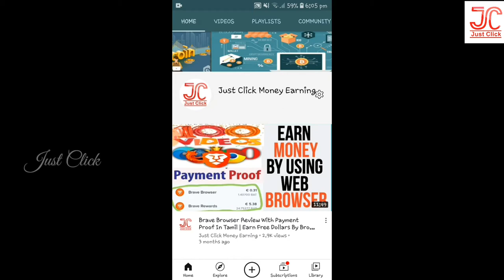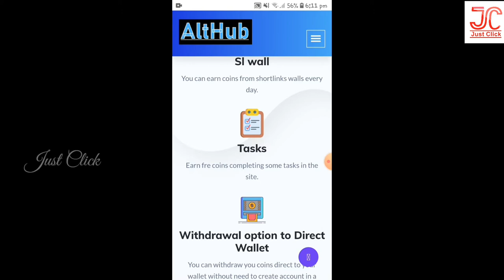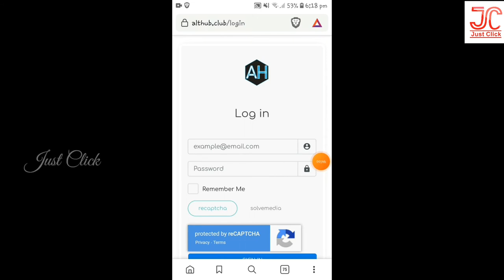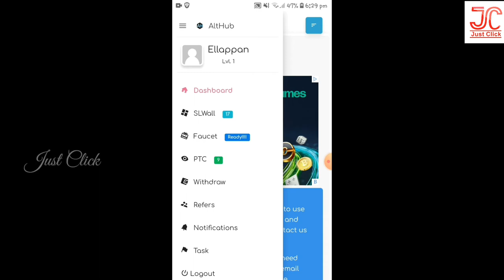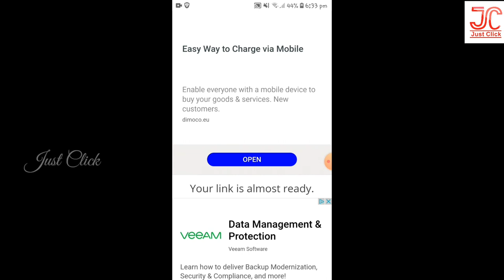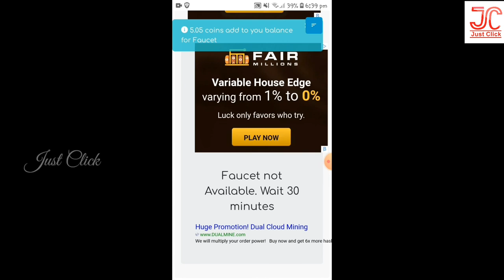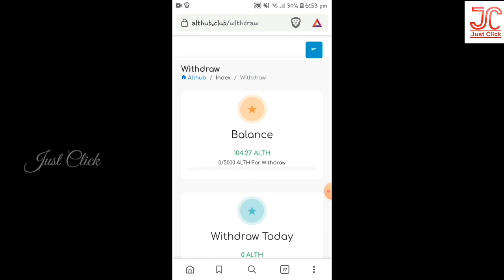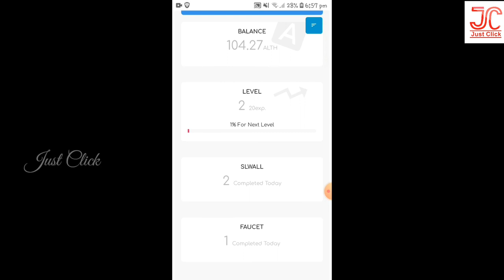Althub Site Reviews In Tamil | Earn Free Multiple Cryptocurrency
Edited By: Just Click ( GVE Brothers )